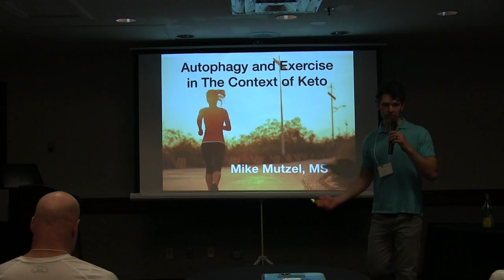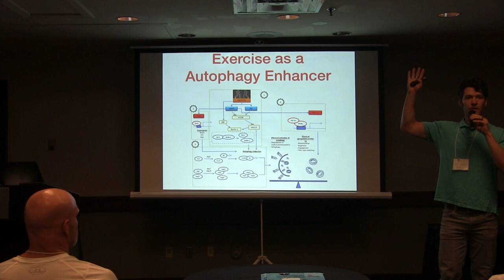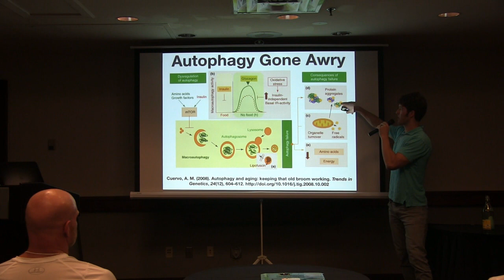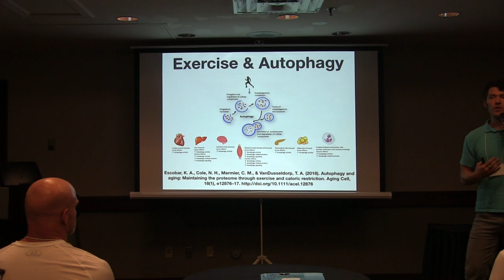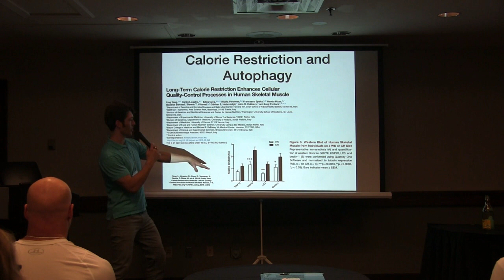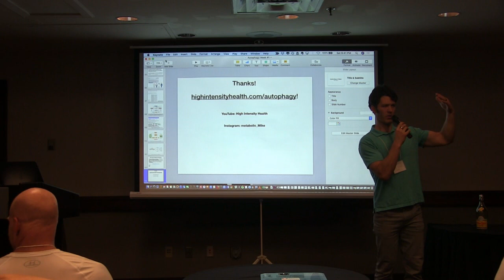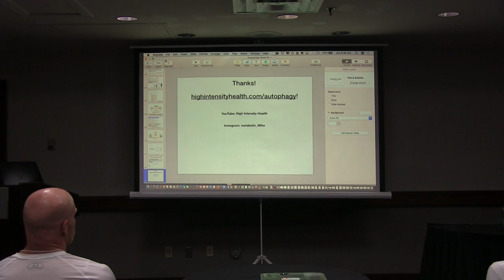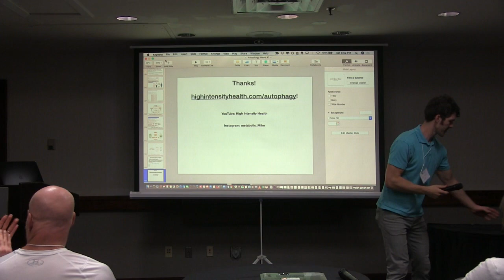Mike Mutzel - Fasting, Autophagy and Exercise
Mike Mutzel at LowCarbUSA - Seattle 2019 discusses the intersection between fasting, autophagy and exercise.